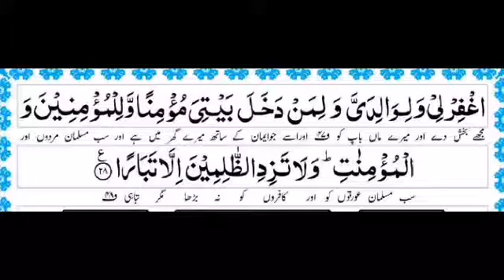Tilawat e Quran Surah 71 | Surah An'Nuh with Urdu Translation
Tilawat e Quran Surah An'Nuh